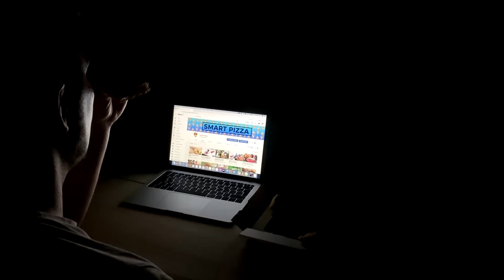Его Боятся Самые Опасные Змеи в Мире – Гигантский Варан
С вами Smart Pizza! Змеи наводят страх на большинство созданий нашей планеты. Но и им самим не чужд страх. Они боятся гигантских варанов, ненавидят пересекаться с хитрыми и ловкими мангустами и сурикатами и впадают в ужас при виде некоторых птиц. На это стоит посмотреть! В этом выпуске я покажу вам животных, которых боятся даже самые опасные змеи в мире! В этом увлекательном и захватывающем выпуске все самые лучшие, невероятные, удивительные, необычные, интересные и познавательные факты о змеях и их врагах, о которых вы не знали. От варанов, сурикатов, медоедов и аистов до мангустов, ежей и разных змей. В этом интересном, познавательном и увлекательном топ выпуске вы увидите животных, которых боятся даже самые опасные змеи в мире.